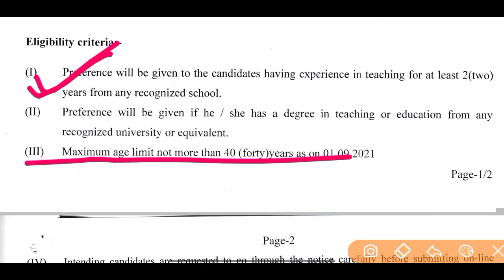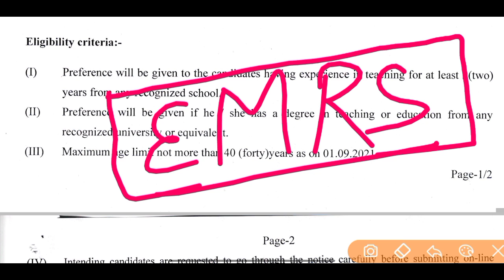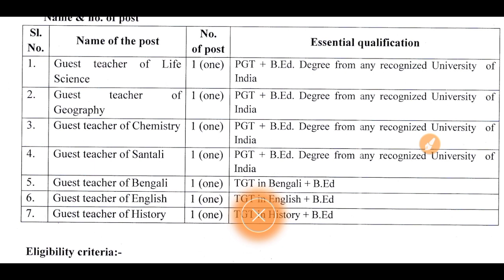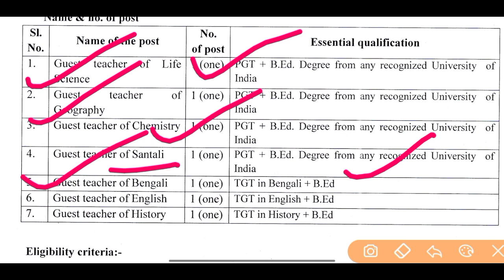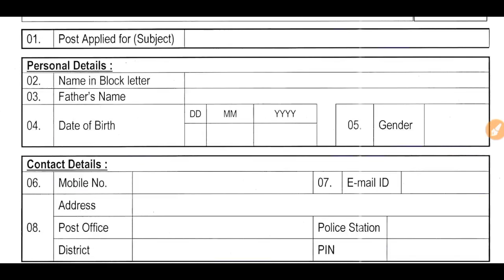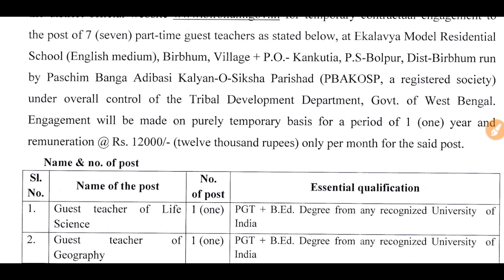EMRS RECRUITMENT NOTIFICATION | EMRS VACANCY 2021 | EKLAVYA MODEL RESIDENTIAL SCHOOL VACANCY 2021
ctet 2021

ctet july

kvs notification

KVS👇

KVS RECRUITMENT
KVS VACANCY

NVS👇

NVS PREPARATION

CTET👇

CTET ELIGIBLE
CTET 2021

DPS VACANCY
DPS RECRUITMENT

kvs pgt,

kvs pgt,

kvs vacancy,

kvs syllabus,

kvs syllabus,

kvs syllabus,

kvs syllabus,

2021, kvs vacancies 2021,

government teacher recruitment
EMRS EXAM DATE
EMRS EXAM KAB HOGA
EMRS EXAM LATEST NEWS
CTET ONLINE
KVS NEW RECRUITMENT RULE